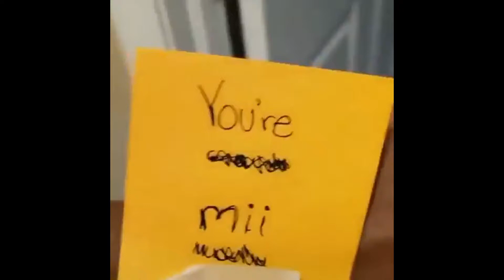MII TREV DIES *Not clickbait*Emotional*